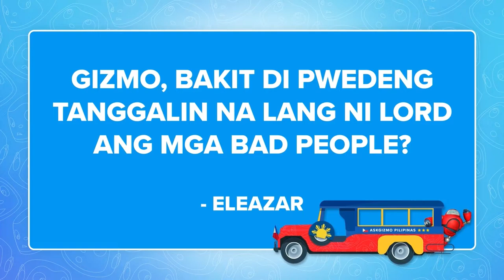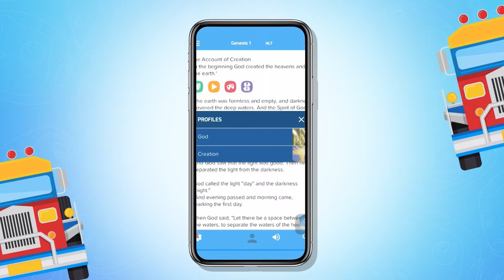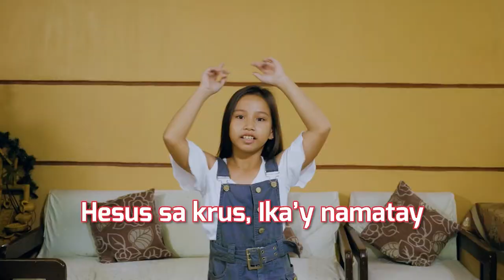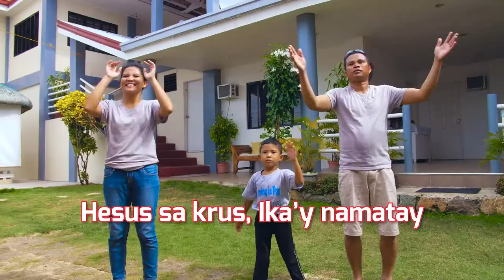God is Loving and Merciful! | Ask Gizmo Pilipinas Recap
How does God deal with people who do not obey Him? Tara, pag-usapan natin ang unconditional love at mercy ni Lord para sa ating lahat! 🥰